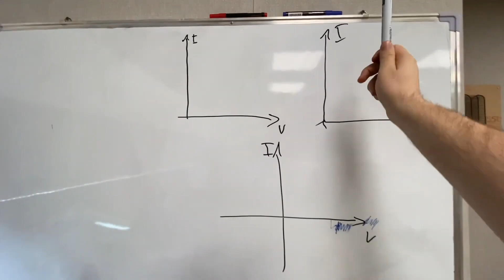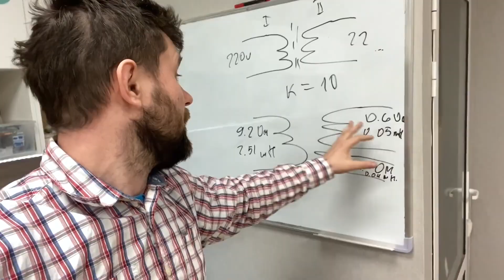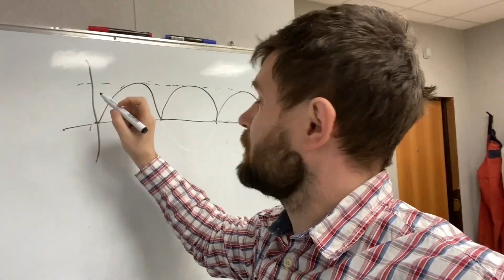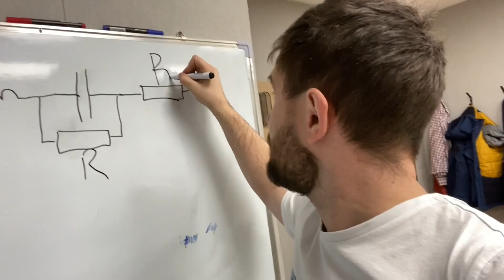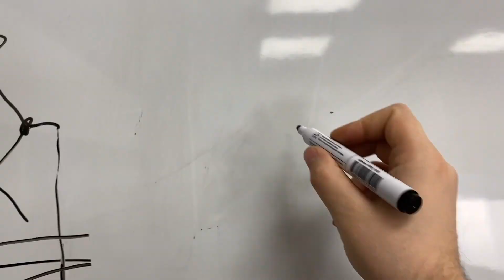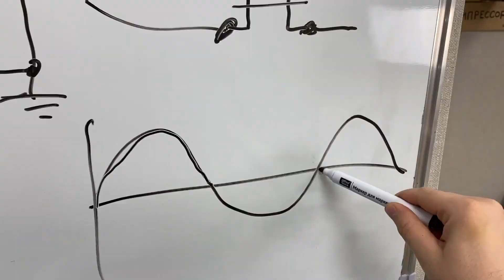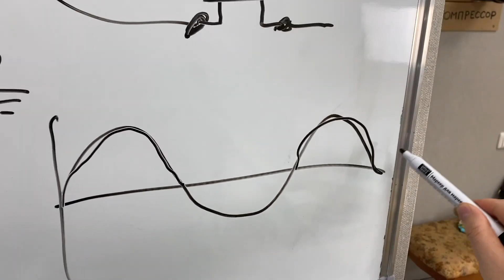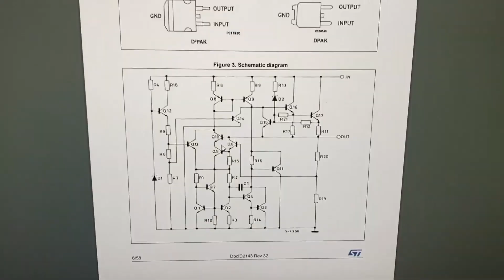Обзор курса по схемотехнике